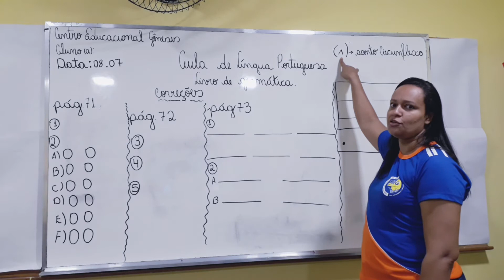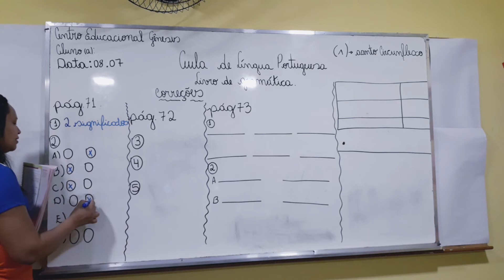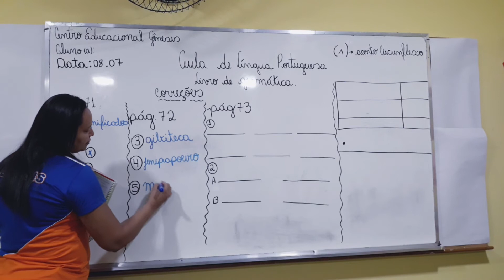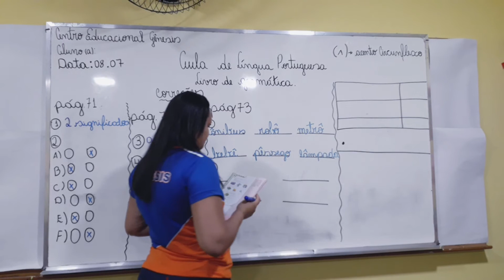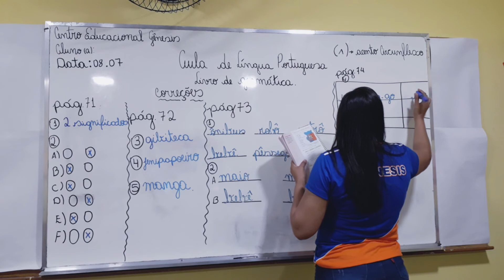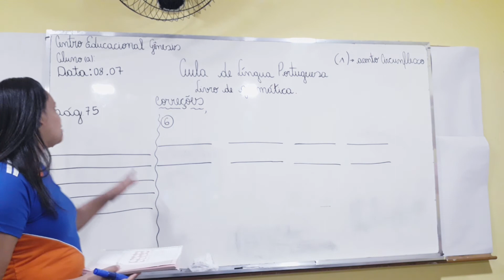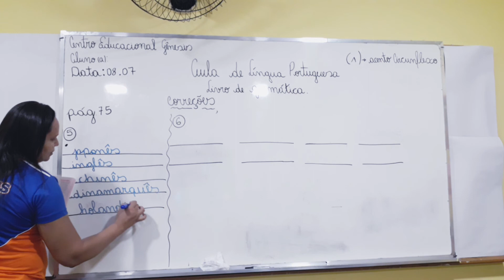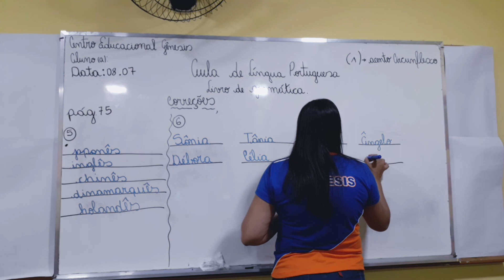Aula de Língua Portuguesa 2°ano 08/07.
Professora Flavia Lobo aula de Língua Portuguesa: correções.08/07.